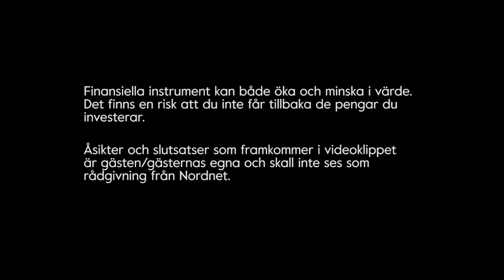Sparpodden 284 - Huavej eller Huawei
sparpodden 284 – Rapportsäsongen är i gång och vi ger färska kommentarer på läget. Vi pratar avknoppningar, svag orderingång och avslutar med lite tips på bolagsstämmor.

I dagens avsnitt pratade vi om ABB, Ericsson och Handelsbanken. Vi tipsade om Finwires blogginlägg gällande förändringar i estimat från analytikerna. Kolla in det blogginlägget här.

Påverka sparpodden!

Vad vill DU veta mer om? Ställ fråga på Twitter under hashtagen sparpodden, eller i sharevillegruppen